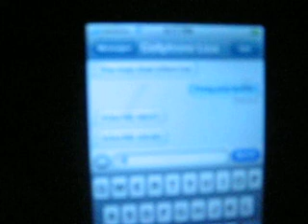Dennis Ghost Story Murder by Text Pop. of Zero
Dennis is trying to read his new book but is getting bothered by text messages from his wife's phone.  But are they really from his wife???